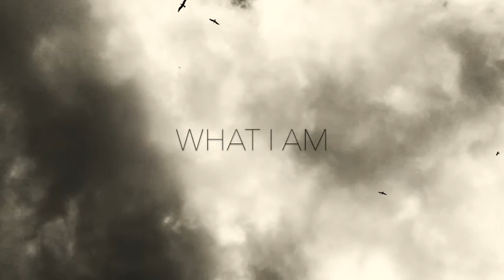WHATIAM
Song by Velvet Skies.

Lyrics:
I'm your future wife,
the one you've lost years before.
but you're always
looking for.
I'm the twist within
your stories,
i'm the love you'll never have,
i'm the flowers that you buy and give to her.
i'm the thoughts you have while f her,
I'm the dreams that won't come true,
and
you seriously wonder why.